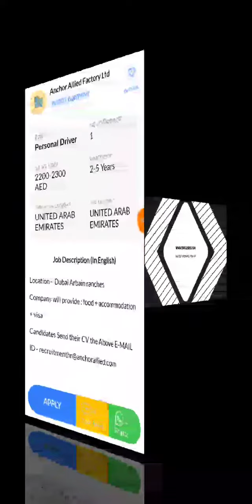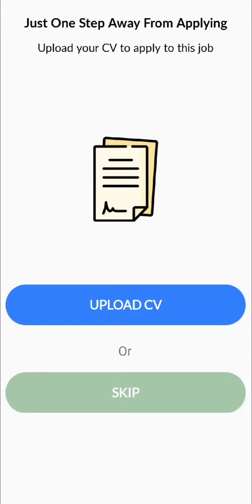JOB IN UAE || Role: Personal Driver || Company: Anchor Allied Factory Ltd || Salary: 2200 - 2300 AED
7. Hi, I found a new job on Skillbee app which may be very good for you.

*Role*: Personal Driver

*Company*: Anchor Allied Factory Ltd

*Openings*: 1

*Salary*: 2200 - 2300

*Experience*: 2-5 Years

*Job Location*: UNITED ARAB EMIRATES